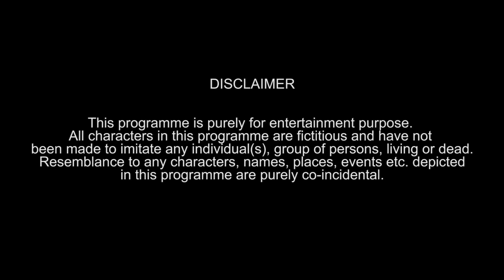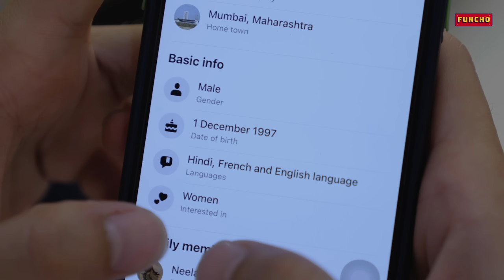Indian Jugaad Hacks 3 | Funcho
You all loved the first two parts of Indian Jugaad Hacks toh 3rd part toh Banta hi tha na?
We all Indians love jugaads, don’t we?
Let us know the jugaad you liked the most from this video and also suggest some more jugaads so we could include them in the next part haha.

Asst. Editor -

In this video: Dhruv Shah, Shyam Sharma, Nishit Shah, Zenith Sandil, Sandeep Bhai, Sunny